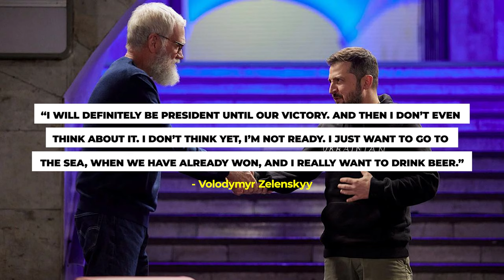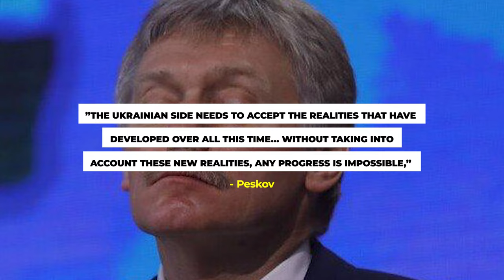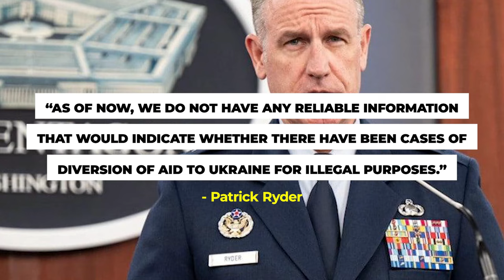Tørture Rooms for Young Ukrainians Found in De-Occupied Cities || The Brief Mid-Week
Tørture Rooms for Young Ukrainians Found in De-Occupied Cities. Ombudsman Y. Lyubinets tells horrific stories of two boys who were kept in these chambers by Russian troops for over 90 days. Some of the methods of interrogation included psychological pressure...

Meanwhile, across the ocean – The US settled on providing Ukraine with an incredibly important weapon for air defense.

A famous defender of Mariupol and Azovstal received a life-changing surgery, fully paid by his favorite soccer team.

ANNOUNCEMENT: YouTube has granted me channel memberships!

00:00 Intro Briefing
1:05 Weekly Briefing
7:33 Wednesday Briefing: Patriots for Ukraine
10:42: Wednesday Briefing: New level of evil from russians
13:34 Wednesday Briefing: Mariupol defender's new life
15:53 Bonus: russian epic fail